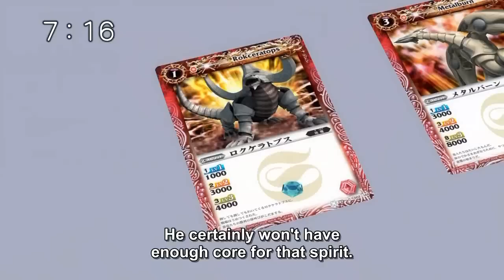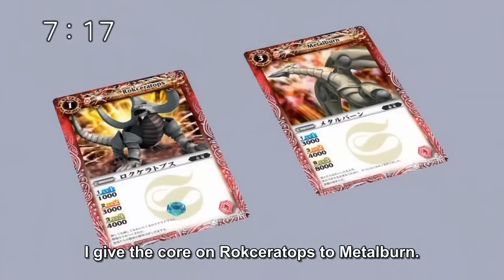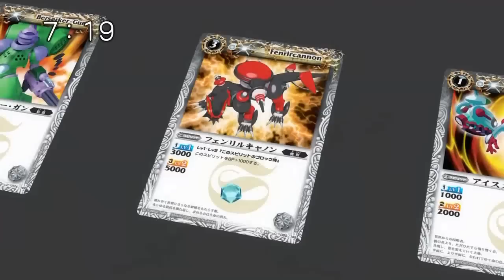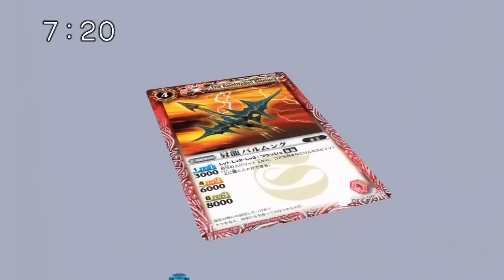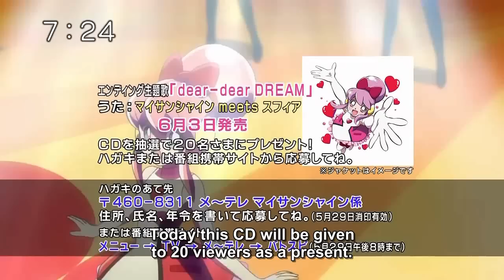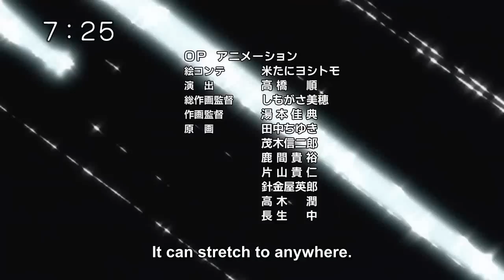Battle Spirits Shounen Toppa Bashin ep 37 (2/2)